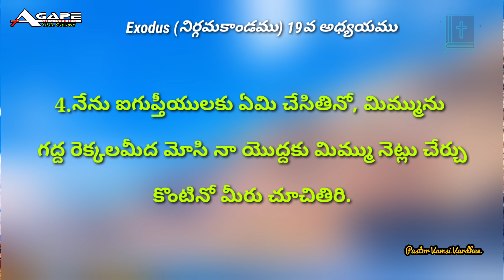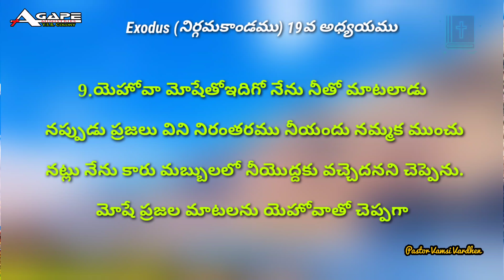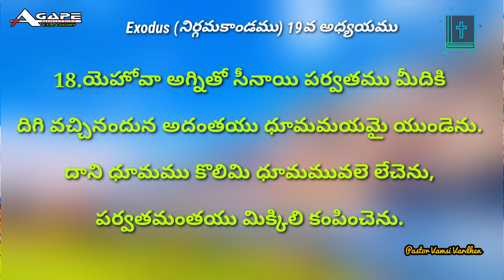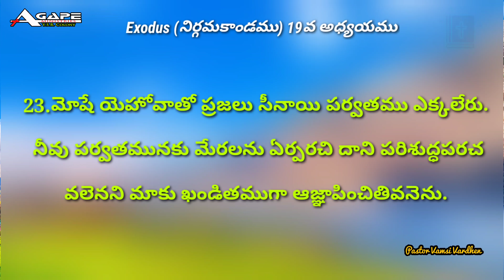Exodus 19 | Telugu Audio Bible | Audio Bible in Telugu